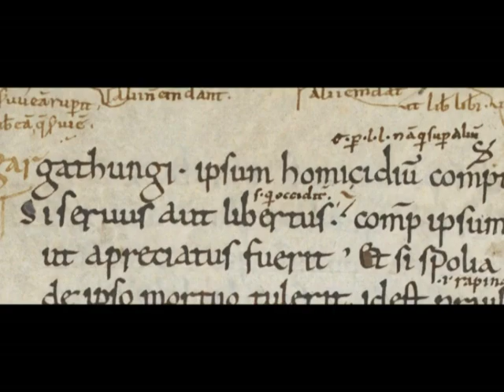Longobard-Frankish legacy in XI century Roman Law revival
A reflection on the importance that the legal-administrative background of the Italic Kingdom, in addition to the intellectual impulse given by the struggle for investiture and the rapid socio-economic development of the peninsula, for the revival of Roman law in the West.

In the video we talk about the intense legal activity of the schools of central-northern Italy based on the local juridical traditions (Longobard and Frankish), which prompted the need to explore other legal systems in order to regulate the new and more complex contractual practice.

Specifically, we observe how the integration of Roman law into the Germanic costumary law of the kingdom was preceded by an already highly sophisticated arrangement of the Edict of Rothari and the Frankish Capitulars.

Of particular importance is the definition of "lex omnium generalis" given to Roman law in the commentary on local Germanic laws, and understood however not as an exclusive matrix of local law but capable of filling the gaps of the others.

The last notation is of particular significance, because the Italic jurists at this point integrated in their legal summaries fragments deriving not only from the Justinianean code, but also from the older Roman-Gothic codes of Italy and Spain.